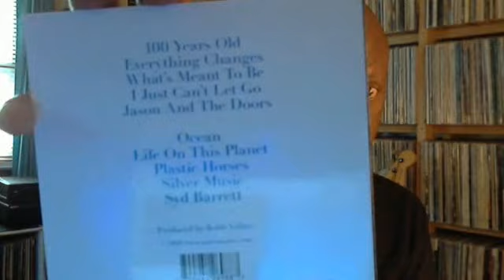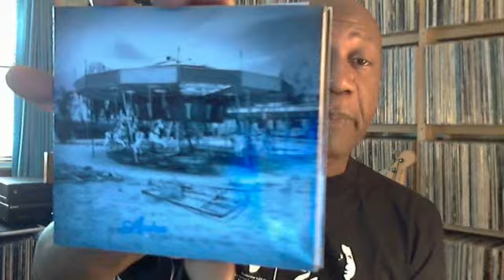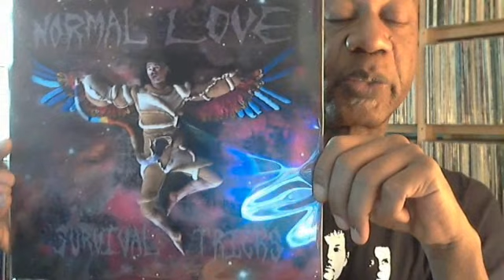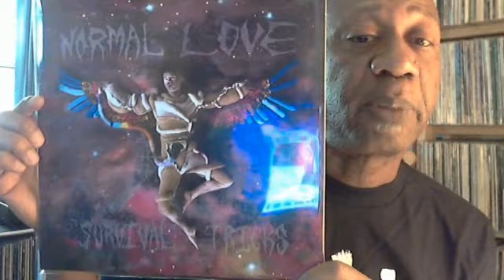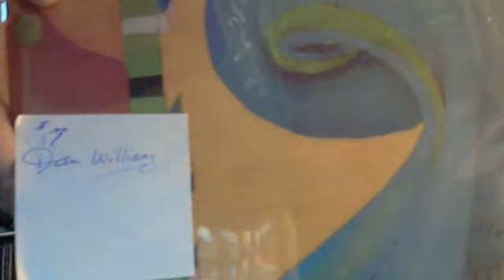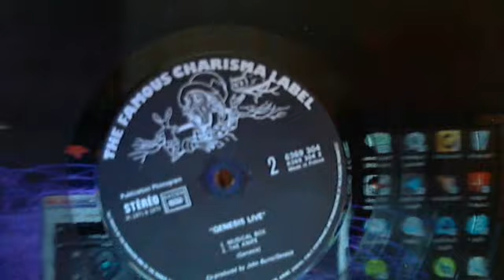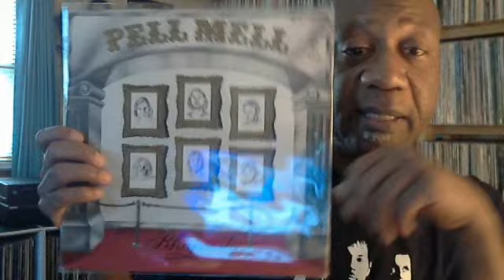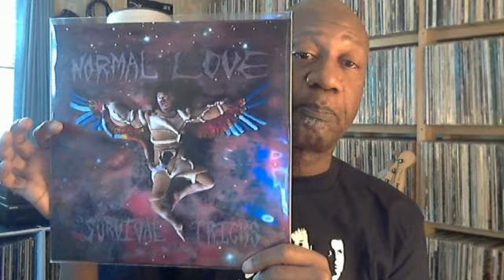Audra, Normal Love and Genesis